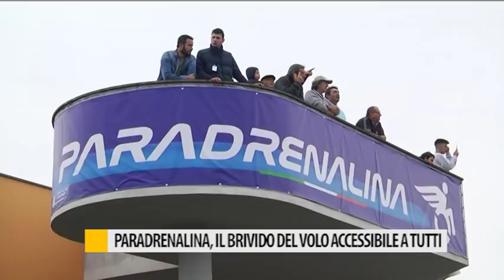Paradrenalina, il brivido del volo accessibile a tutti